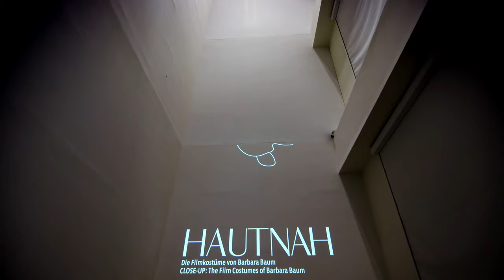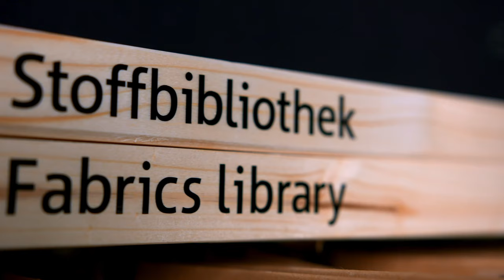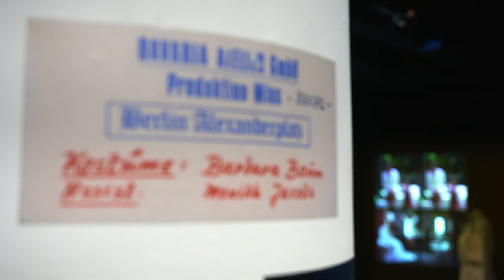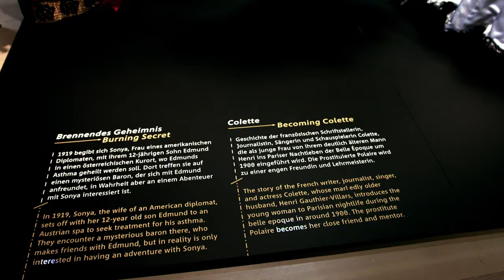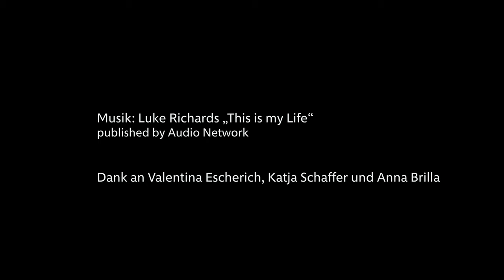Ausstellungsfilm HAUTNAH. Die Filmkostüme von Barbara Baum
Mit einer Ausstellung zur Arbeit der Lola-Ehrenpreisträgerin Barbara Baum würdigte das DFF – Deutsches Filminstitut & Filmmuseum die Grande Dame des europäischen Kostümdesigns. Legendär ist ihre Arbeitsbeziehung mit Rainer Werner Fassbinder.

Produktion: indievisuals
Regie, Kamera: Lawrence Richards
Kameraassistenz, Schnitt: Tilman Zender
Licht: Leon Machunze